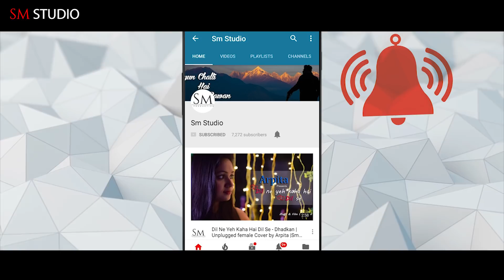NIJHUM RAATE | Ananya | New Bangla Video song HD | Biswarup Ghosh Dastidar | Sm studio 2018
Song : Tumi chhile tai
Singer: Ananya
Music Arrangement : Partha Paul
Recorded at : Studio Gaanbajna by Soumen pal
Lyrics : Arunava Sinha
D.o.p : Aniket Mukherjee
Video Production : Sm studio